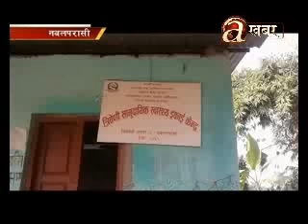Nepali people from the Susta region face difficulties in traveling - Nawalparasi